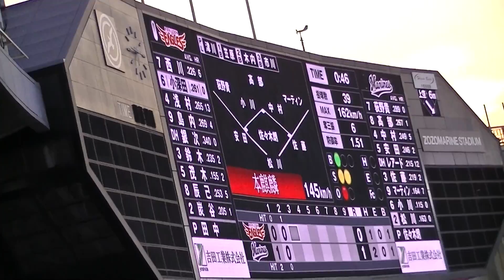令和4年7/1 楽天イーグルス＆千葉ロッテ (3回表：佐々木朗希三者連続見逃し三振、西川～浅村 )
開催場所：ZOZOマリンスタジアム